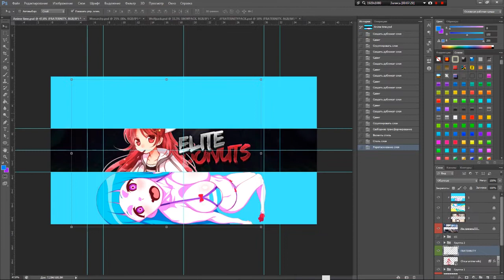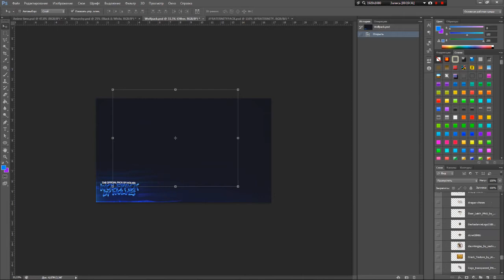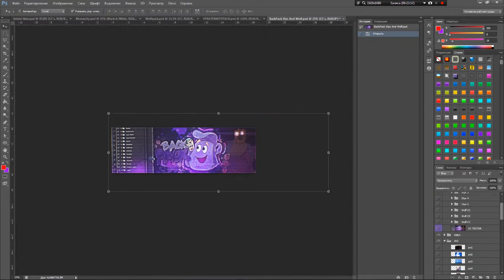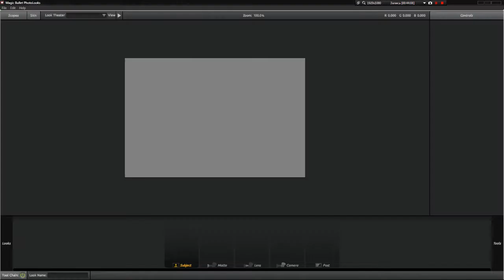High Terry:Speed'Art background #54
Time:45m
Music:Charli XCX - Break The Rules (Sava & Razz Remix)
Final: